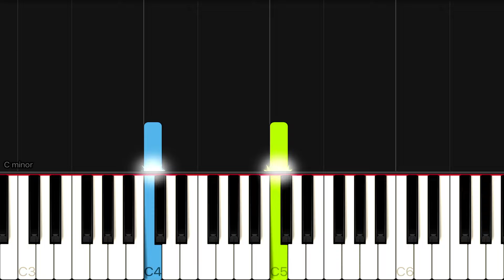Dragon Ball Super - Ultimate Battle/Ultra Instinct | EASY Piano Tutorial